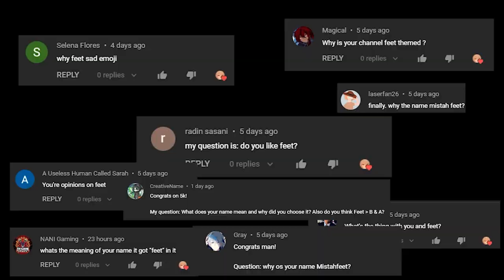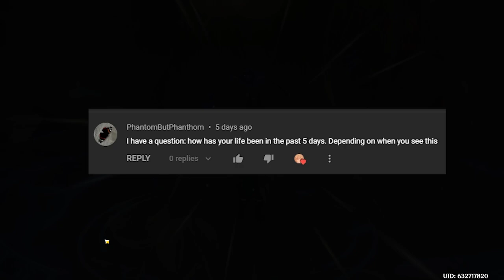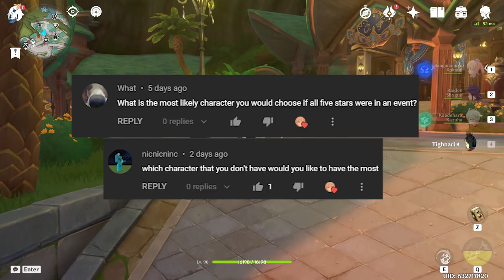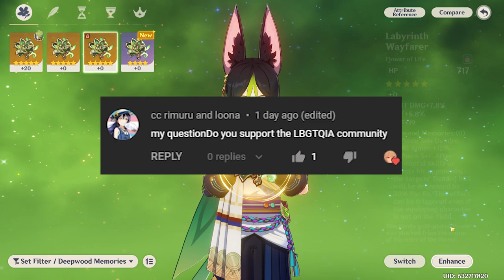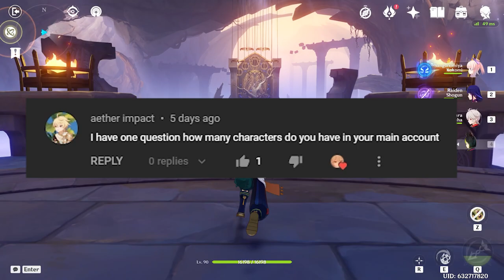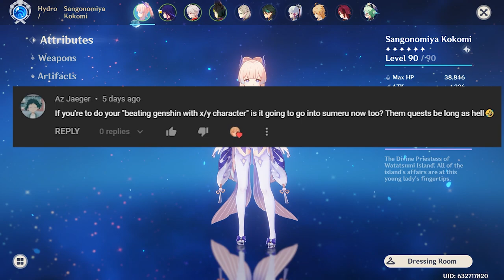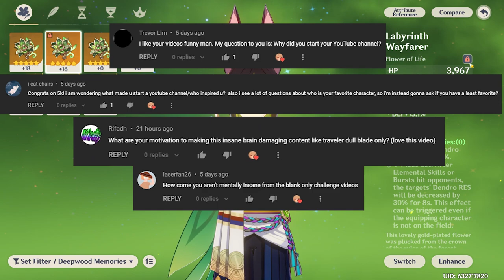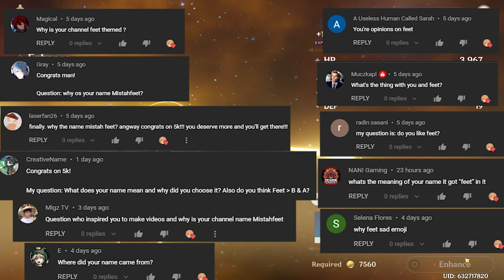Do I like Feet? (5-8k QNA Special)